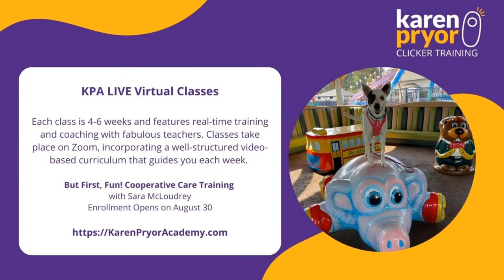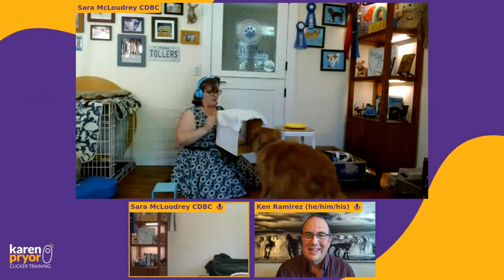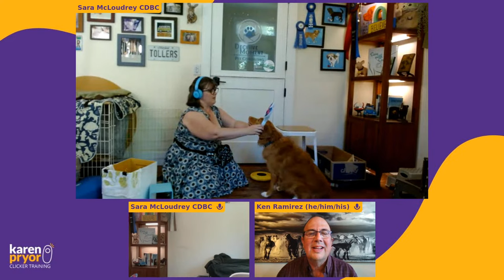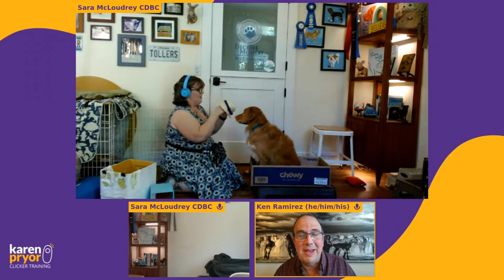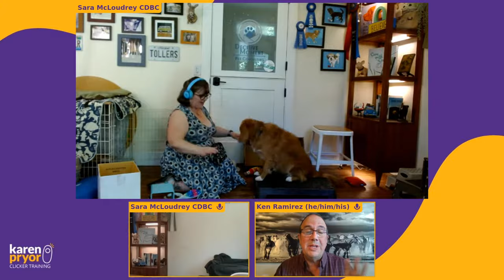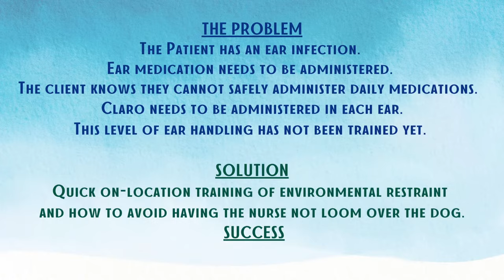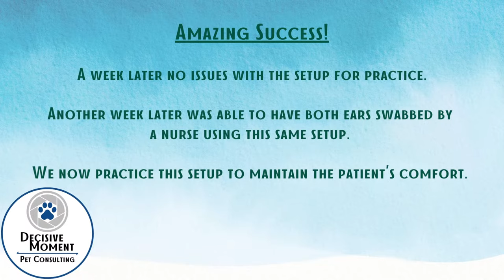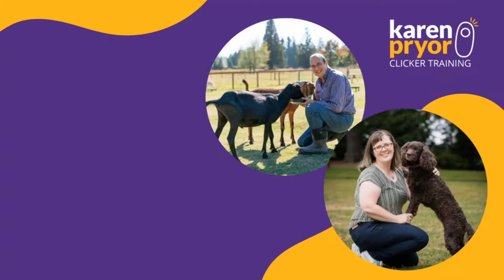Making Cooperative Care All Fun and Games • Live from The Ranch with Sara McLoudrey & Ken Ramirez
Learn how to make cooperative care fun for everyone! Tune into Live from The Ranch with Sara McLoudrey and Ken Ramirez.

Watching on Facebook? Please give us permission to see your name and avatar when commenting by following this